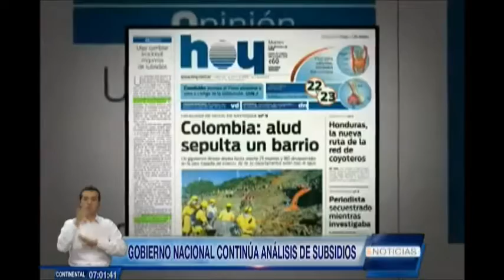Gobierno aún estudia la eliminación de ciertos subsidios